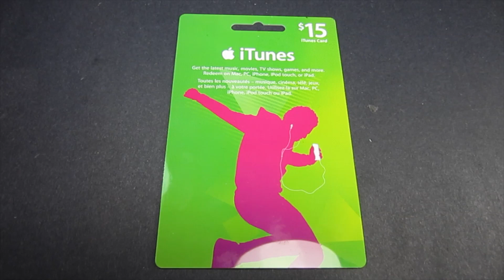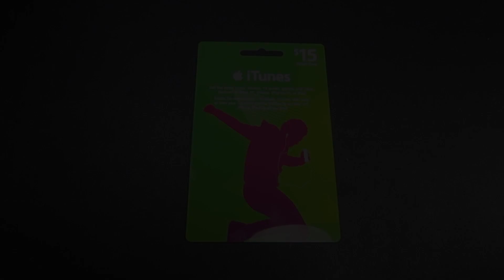$15 iTunes Gift card Giveaway Winner!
Hey guys! Sorry for the delay, been caught up with things, but here is the long waited video of me announcing the winners of our $15 iTunes giftcard giveaway! Congrats to Extremekid4life for winning the giftcard, and thank you to all of you guys who participated in the giveaway! There will be more giveaways coming up so don't worry if you don't win!